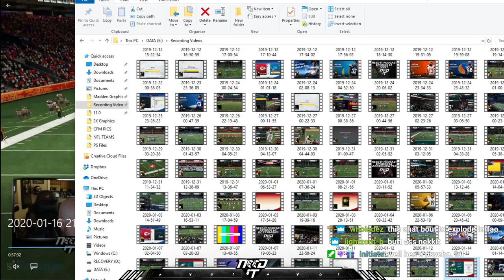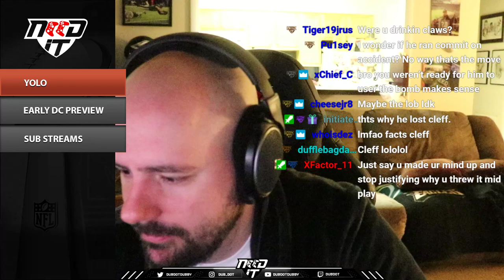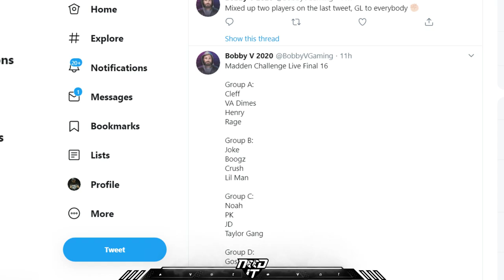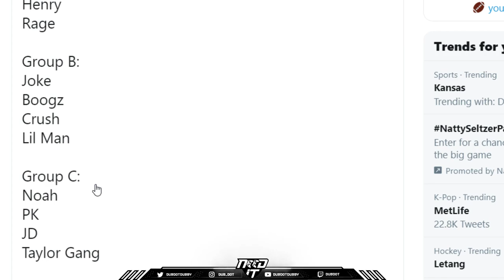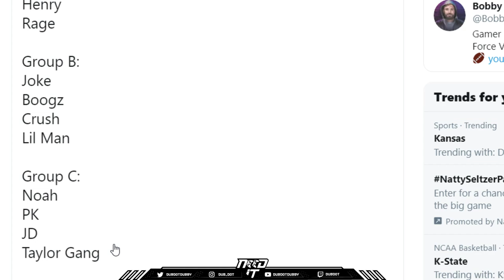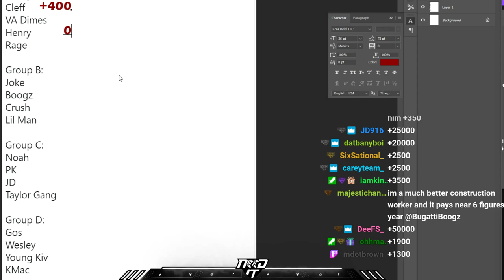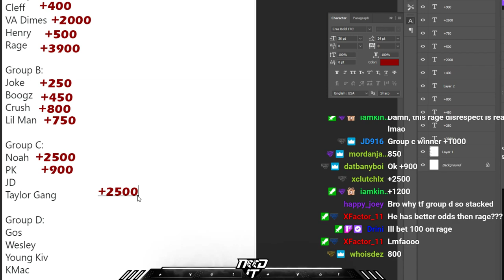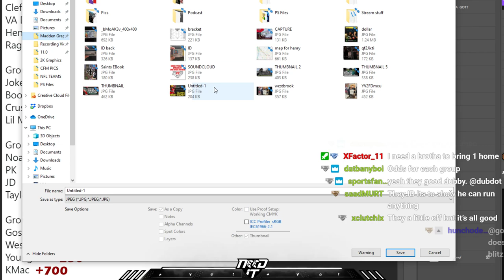NEED IT PODCAST - EPISODE 64 - "YOLO"